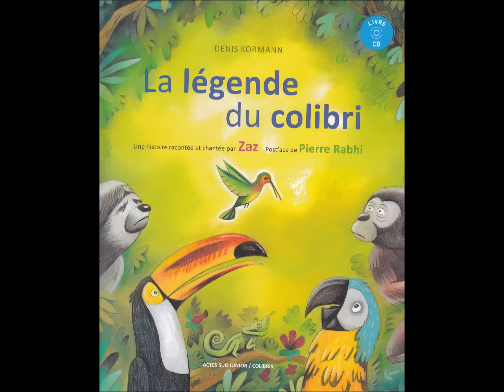ZAZ - La légende des colibris